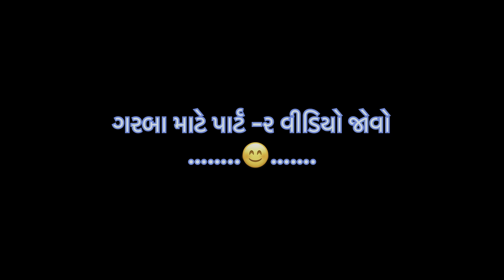Diu Saudwadi ni school ma Janmashtami celebration